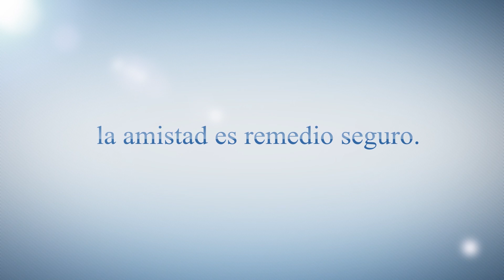De nuestro José Martí